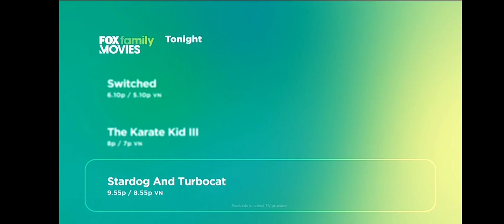Fox Movies Network Tonight July/19/2021